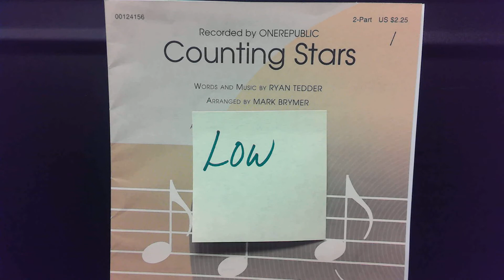Counting Stars Low